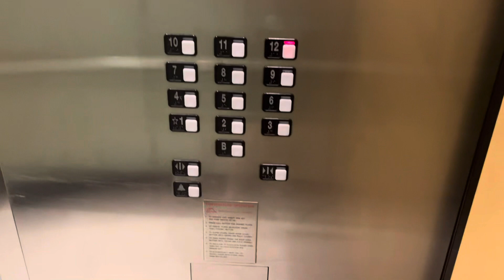Schindler MT Traction Elevators in Surfside, FL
MTyyyy

TECH SPECS
Brand: Schindler
Model: 500A
Fixtures: Schindler MT
Indicator: Schindler Segmented PI
Lanterns: Schindler
Drive: Traction
Speed: 350  FPM
# of floors served: 13
Year Installed: 2003